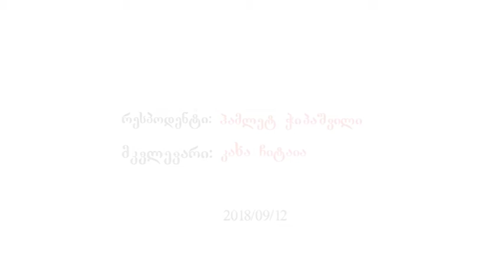ახალი საქართველოს პირველი პარლამენტი 1990-1992. ჰამლეტ ჭიპაშვილი